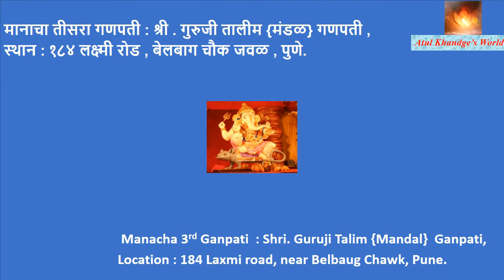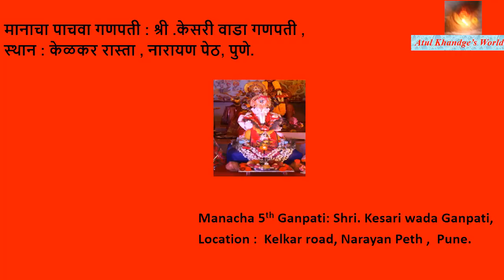Pune's Manache Ganpati | # Pune Ganesh Festival | Part :8 | # Atul Khandge's World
पुण्याचे पाच मानाचे गणपती * पुणे  गणेश उत्सव विशेष  -- I
Friends
I am sure you liked this my new video. You can write your 'comments' about video in 'comments  box' given below. Thanks for giving your valuable time, With regards & Best Wishes,
Atul Moreshwar Khandge.
मित्रांनो ,
मला खात्री आहे की  आपणाला हा विडियो पसंद आला असेल.
आपण आपला वेळ दिल्या बद्दल धन्यवाद.
गणपती बाप्पा   मोरया
आतुल मोरेश्वर खांडगे.

*If you want to watch ‘similar videos’ please ‘click’ given ‘link’ in ‘Description section below.

**Musical Light Ganpati--1 *गीत : 'शांताबाई '

**Musical Light Ganpati--2, * Natubaug Mandal , Bajirao road, Pune.